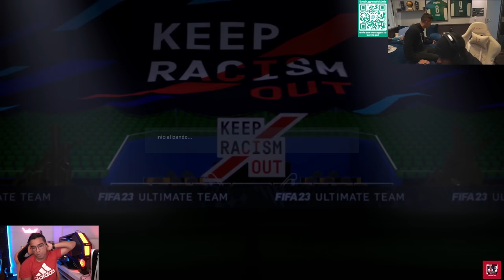WENDELL LIRA X ENDRICK (JOGADOR DO PALMEIRAS!!!) NO FIFA 23!!! STREAMER/PRO VS JOGADOR DE FUTEBOL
Fala rapaziada, rolou uma resenha entre o STREAMER e PRO PLAYER WENDELL LIRA contra o ENDRICK (Atual Jogador do Palmeiras) e neste vídeo você confere como foi os 3 confrontos entre essas duas feras que foram transmitidos em LIVE!!! Partida Jogada no PS5, no jogo FIFA 23 no modo ULTIMATE TEAM!